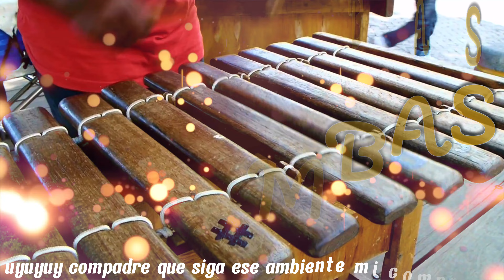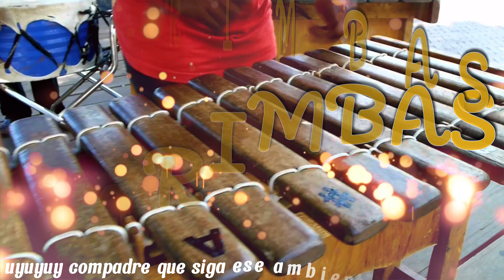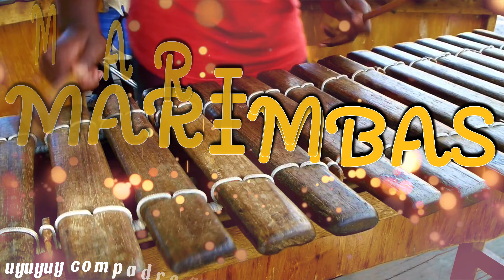Marimba mix para bailar || uyuyuy compadre que siga ese ambiente mi compaa ayuuuy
🔴 Si tiene alguna pregunta o problema con los derechos de autor, no informe mi canal, tómese su tiempo y contácteme por correo electrónico